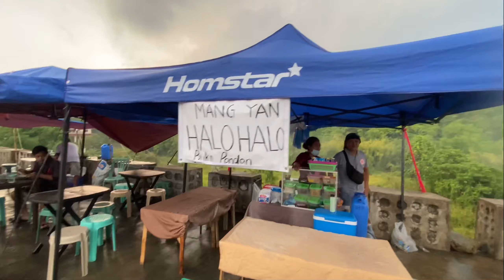tambike. ep.1 | mang yan halo - halo , rizal